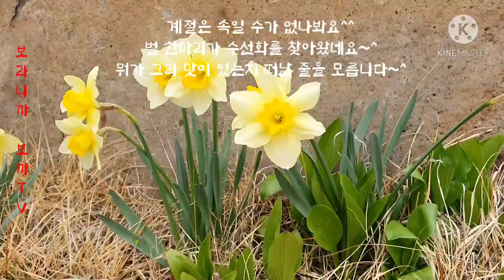올망 졸망 모여앉아 웃음꽃을 피우고 있는 노란 수선들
수선화 꽃말 신비 자존심

Kevin MacLeod의 Earnest에는 크리에이티브 커먼즈 저작자 표시 4.0 라이선스가 적용됩니다.